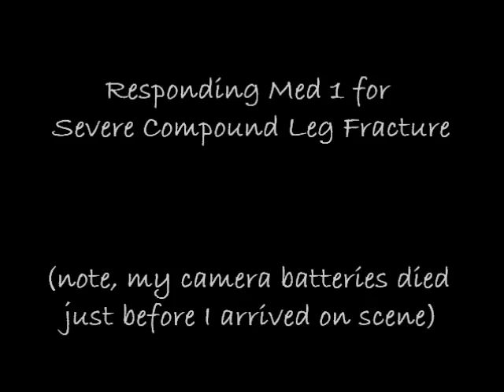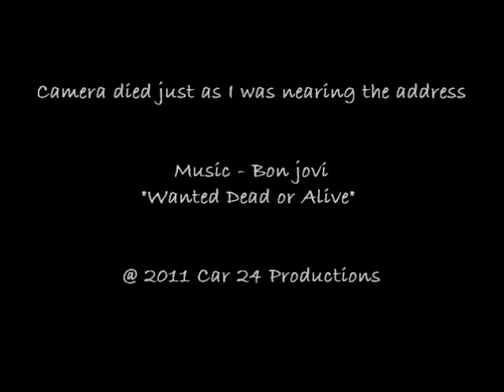12 Sep 10 Responding Med 1 for a Severe Compund Frax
Patient with severe compund fracture (one of the worst I've seen) after fall from ladder - the batteries in my camera died just as I was turning onto the road where the incident was, but still shows some good traffic, also has some good radio traffic, so I decided to use it anyway :)  ...